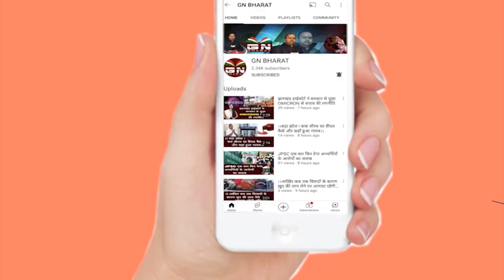रांची के मोरहाबादी मैदान में आज जलेगा 70 फीट का रावण